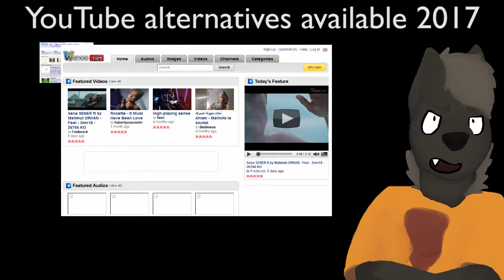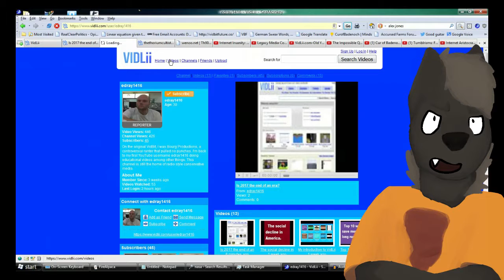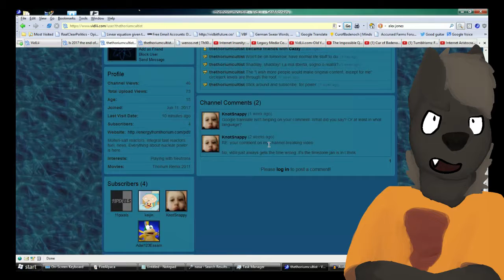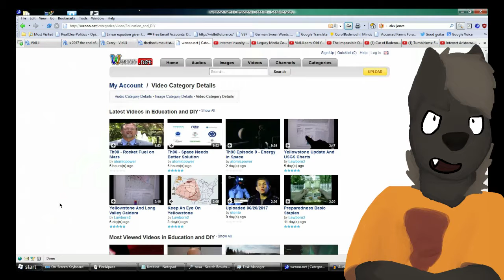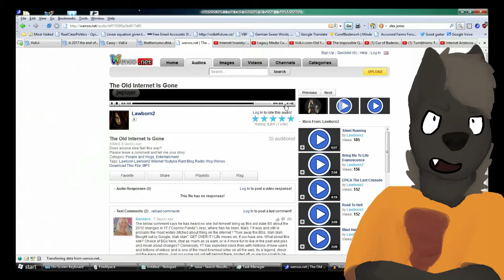Where to Leave To, June 2017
All works featured in my videos are copyrighted to their respective authors.

Looking to leave YouTube? Look here.